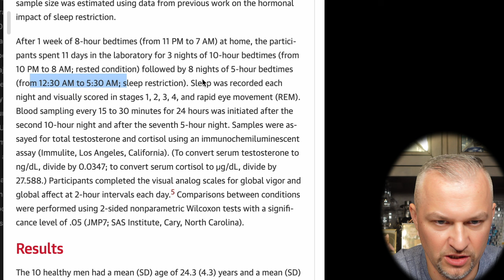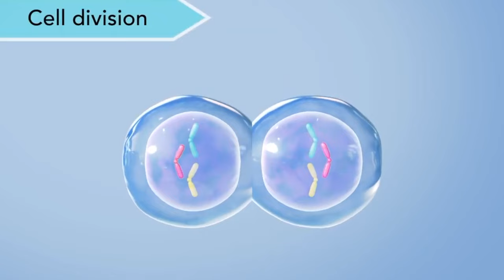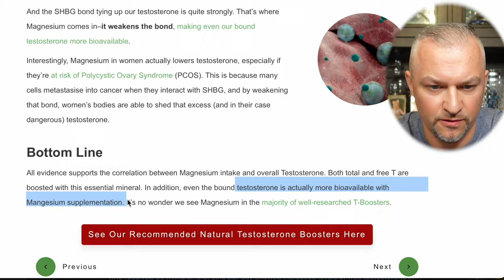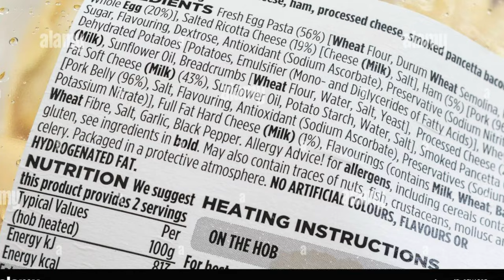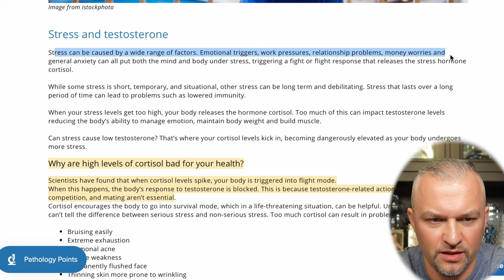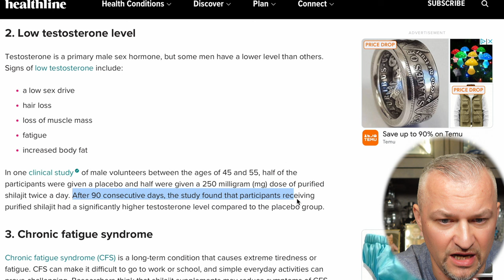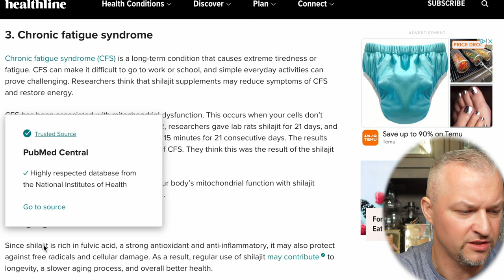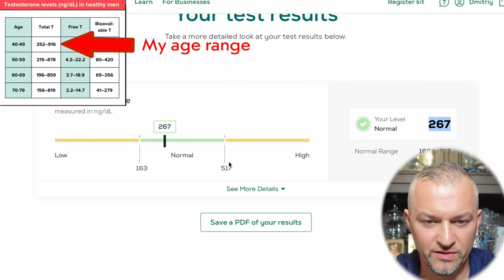60 Day Challenge to Increase My Testosterone Levels NATURALLY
I will discuss some of the most effective proven methods for boosting testosterone levels in men. These include engaging in weightlifting and resistance training, maintaining a wholesome and nutritious diet, ensuring adequate sleep, and minimizing stress, as stress induces cortisol production, which hinders testosterone production. Incorporating sauna sessions, abstaining from drugs and alcohol, and integrating a diverse range of supplements and vitamins, such as magnesium, zinc, vitamin D, and shilajit benefits, can also be beneficial. I am committed to incorporating these practices into my routine for the next 60 days and will then undergo another test to assess any potential increase in my testosterone levels.